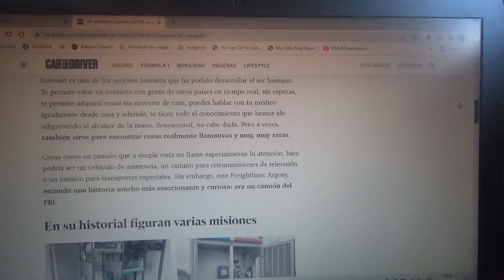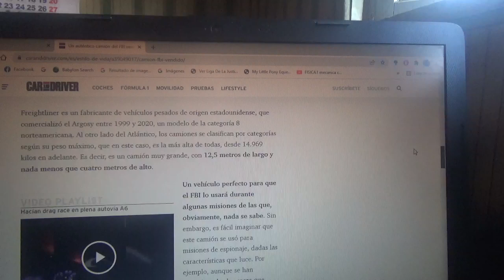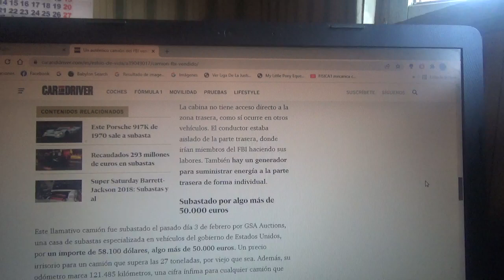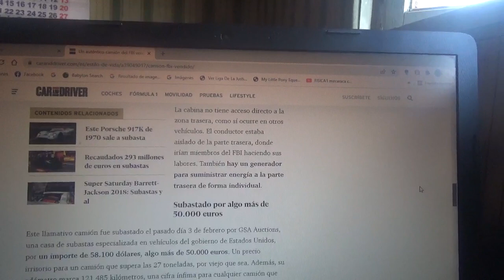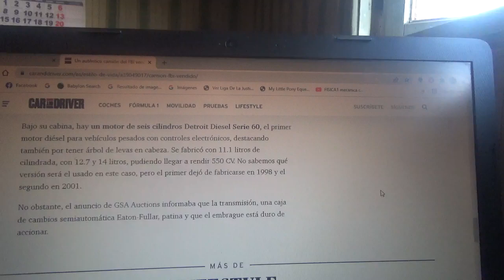Vendido este auténtico camión Freightliner Argosy del FBI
En este vídeo les menciono a este vehículo pesado que fue subastado por una empresa especialista en vender vehículos que fueron propiedad del gobierno de Estados Unidos